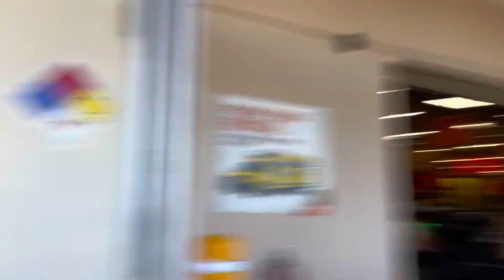C8 corvette wing install **broke bumper **